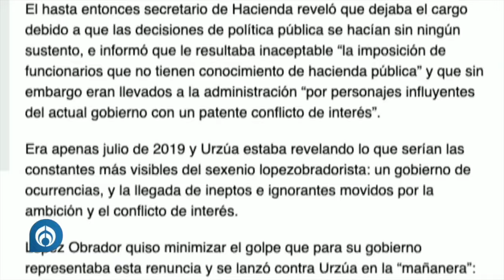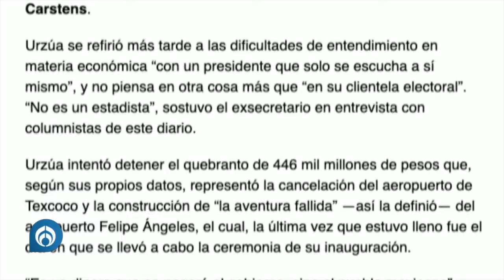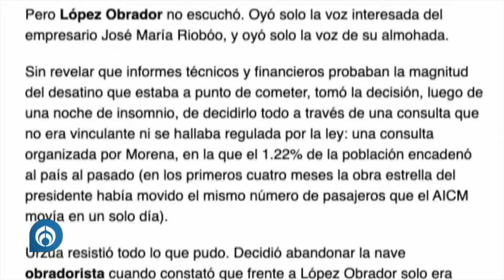Héctor de Mauleón escribe sobre la muerte de Carlos Urzúa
AzucenaxFórmula | Falleció a los 68 años, el dr. Carlos Urzúa, quien fuera el primer secretario de Hacienda del presidente López Obrador, sobre su salida del gabinete y su muerte, escribió Héctor de Mauleón